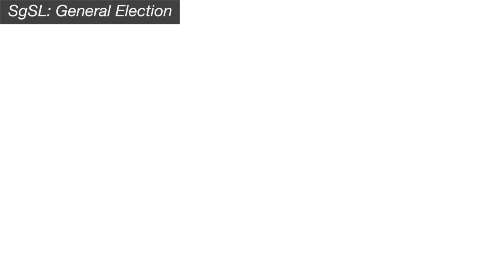SgSL: General Election - Non-constituency Member of Parliament (NCMP)